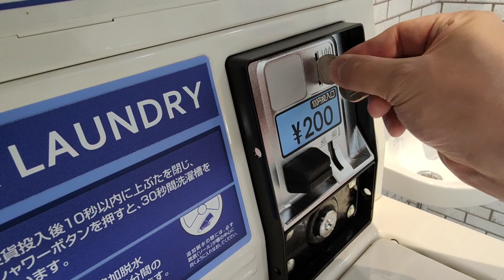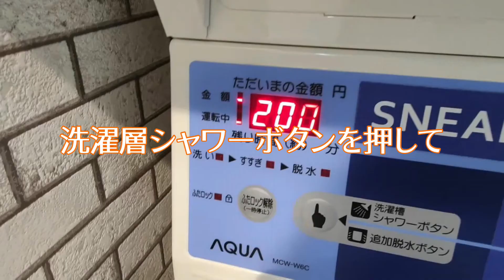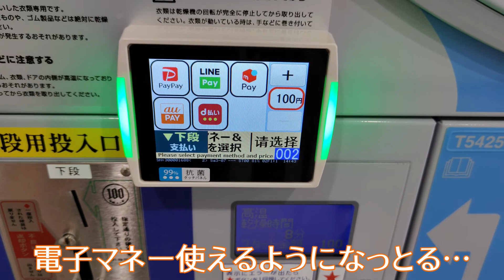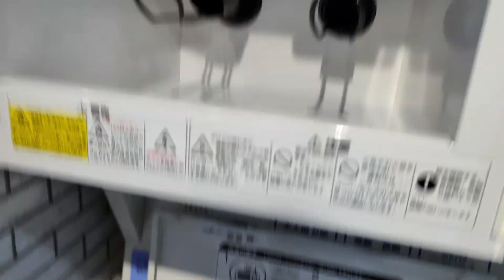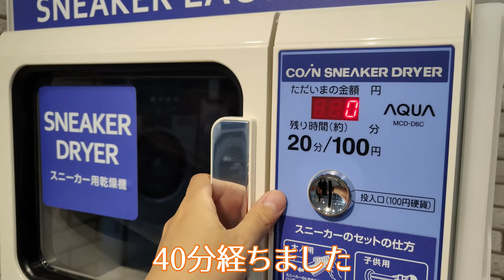スニーカーはコインランドリーで洗っちゃえ！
最近コインランドリーが日本中の街にたくさんできました。そこで今回はコインランドリーでスニーカーを簡単にお安く洗う方法をご紹介します。洗ってる際中はSNSしたり、買い物に行ったり、別のことができるので忙しい主婦、主夫の方におすすめです！

費用
大人のスニーカー二足￥200
乾燥機二足￥200
合計￥400

【チャプター】
01:57　１．洗濯機と手順の確認方法
02:49　２．スニーカーランドリーの使い方
04:32　３．乾燥機の使い方
06:00　４．洗濯乾燥後の仕上がり具合

【使用楽曲】
パステルハウス by かずち
木漏れ日の下で by Make a field Music
黒ねこのボッサ by れいな
TALK and WALK by かずち

【その他の楽曲と効果音】
効果音ラボ